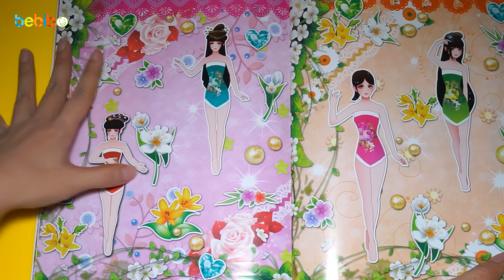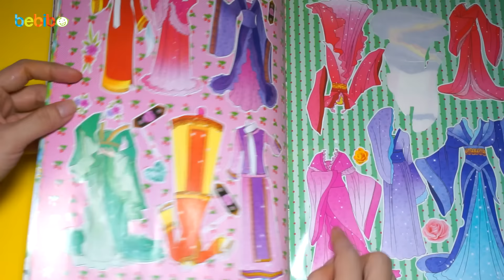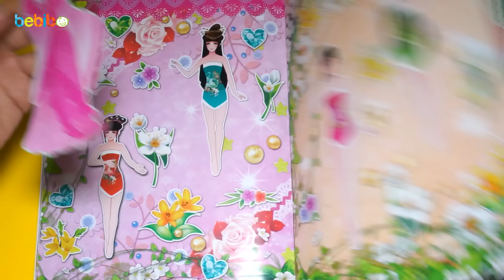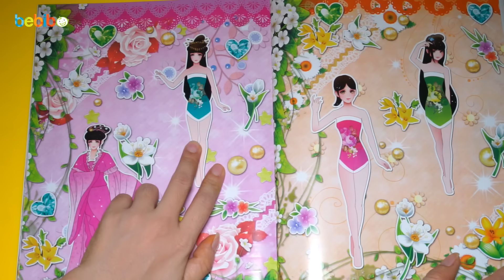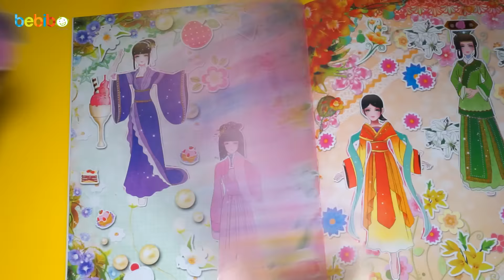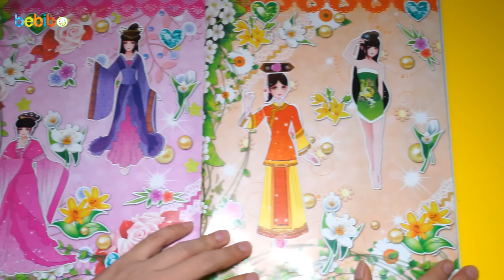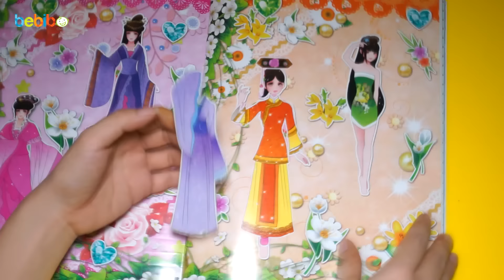Đồ chơi cho bé gái - Dán hình trang điểm váy đầm cho công chúa - Quyển 5 - Tập 5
Bé Bí Bo xin chào tất cả các bạn thân yêu! Hôm nay Bé Bí Bó sẽ cùng các bạn chơi trò chơi tìm trang phục cho công chúa nha! Đây là quyển 5 với chủ đề là 'Công chúa hiền thục'. Với chủ đề này thì trang phục của công chúa sẽ là những bộ trang phục trong phim cổ trang tôn lên nét hiền diệu, nhẹ nhàng và xinh đẹp của các cô công chúa. Và ở video clip này Bé Bí Bo sẽ cùng các bạn tìm 4 bộ trang phục 4 cô công chúa hiền thục của ngày hôm nay. Đầu tiên là bộ trang phục màu tím cho cô công chúa tóc màu nâu. Tiếp theo là 1 bộ trang phục màu hồng tím cho cô công chúa có mái tóc màu nâu sáng. Cô công chúa thứ 3 với tóc màu đen sẽ mặc một bộ trang phục màu vàng cam. Và cô công chúa cuối cùng với mái tóc màu nâu sáng sẽ thật duyên dáng trong bộ trang phục màu xanh lá giống phim hoàn châu công chúa cực kì nữ tính. Vậy là Bé Bí Bo đã cùng các bạn tìm được 4 bộ đầm cho 4 cô công chúa xinh đẹp rồi đó. Bây giờ thì Bé Bí Bo xin chào tạm biệt các bạn nhé!! Bye bye.

Theo dõi tất cả các video khác của channel của Bé Bí Bo tại đây

Bộ đồ chơi bác sĩ - Bé chơi khám bệnh cùng bác sĩ gấu Teddy - Phần 5

Mở hộp bộ đồ chơi làm bánh kem sinh nhật đủ màu từ đất sét - Bé nặn bánh sinh nhật hình trái tim

Bộ đồ chơi ngôi nhà búp bê cho bé gái - Mở hộp bộ đồ chơi siêu thị thu nhỏ và chơi cùng bé

Vui học cùng Bé Bí Bo - Tô màu 10 que kem đủ màu thật sặc sỡ, đẹp, dễ thương và ngộ nghĩnh

Làm bánh hamburger bò cực đẹp và hấp dẫn bằng bộ đồ chơi nấu ăn bằng đất sét Play Doh

Vui học cùng Bé Bí Bo - Bé học đếm số từ 1 đến 10 thật vui, hấp dẫn và bổ ích

Show biểu diễn cực hấp dẫn 3 nàng tiên cá dễ thương xinh đẹp tại Thủy cung VinPearl Land Phú Quốc

Đồ chơi cho bé gái - Dán hình trang điểm váy đầm cho công chúa - Tập 1

Đồ chơi cho bé gái - Dán hình trang điểm váy đầm cho công chúa - Tập 2

Vui học cùng Bé Bí Bo - Cách gọi tên các loại trái cây thật ngon, dễ thương, xinh xắn và hấp dẫn

Đồ chơi cho bé gái - Dán hình trang điểm váy đầm cho công chúa - Tập 8

Đồ chơi cho bé gái - Dán hình trang điểm váy đầm cho công chúa - Tập 11

Đồ chơi cho bé gái - Dán hình trang điểm váy đầm cho công chúa - Quyển 3 - Tập 1

Đồ chơi cho bé gái - Dán hình trang điểm váy đầm cho công chúa - Quyển 3   Tập 6

Tin và Kin chơi cát với xe chở cát và trò chơi xúc cát tại khu vui choi cho bé TiNiWorld Aeon Mall

Đồ chơi trẻ em - Bóc trứng bất ngờ với những quà tặng đáng yêu - Surprise Eggs with kid toys

Đồ chơi cho bé gái - Bóc trứng bất ngờ với những chú mèo Kitty đáng yêu - Surprise Kitty Eggs with k

Đồ chơi cho bé gái - Dán hình trang điểm váy đầm cho công chúa - Quyển 5 - Tập 3